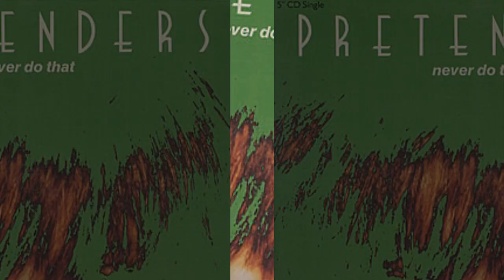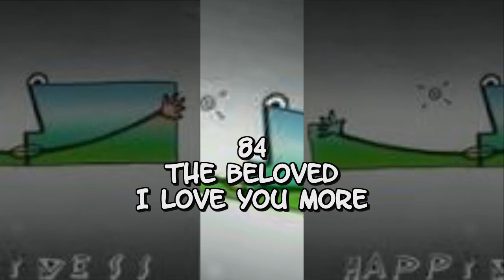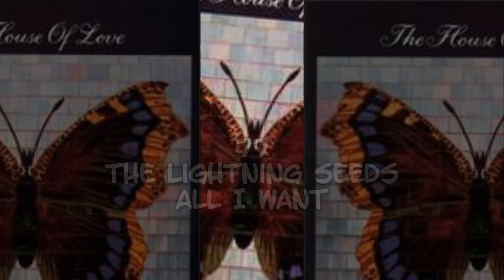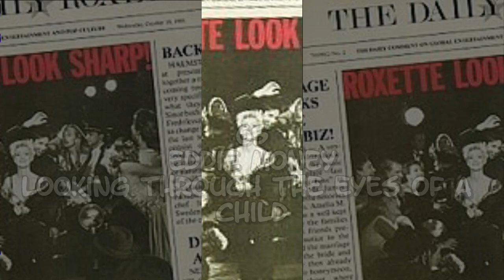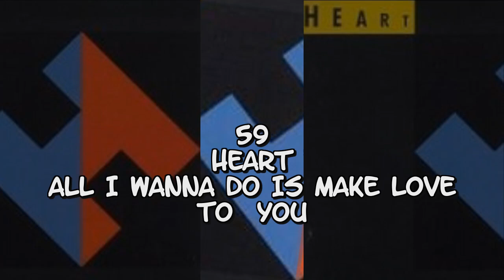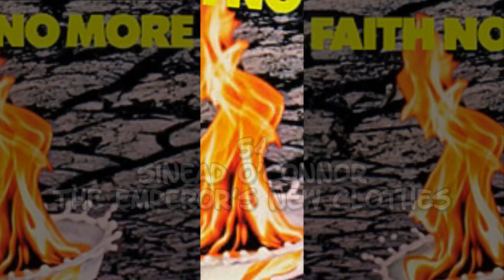Ranking Doble Nueve 1990 part 1/2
Ranking Anual mejor conocido como Las 99 de Doble 9, del año 1990:

RANKING ANUAL DOBLE NUEVE 1990 1/2 :

99 Little Caesar Chain Of Fools
98 Pretenders   Not A Second Time
97 Erasure   Blue Savannah
96 Fleetwood Mac   Save Me
95 Jane Wiedlin   99 Ways
94 John Hiatt   Child Of The Wild Blue Yonder
93 Giant   I'm A Believer
92 Jeff Beck with Terry Bozzio   Behind The Veil
91 Colin Hay Band   Back In My Loving Arms
90 House Of Love The Beatles And The Stones
89 Human League   Heart Like A Wheel
88 Diving For Pearls   Gimme Your Good Lovin'
87 Bob Dylan   Unbelievable
86 The Sundays   Here's Where The Story Ends
85 Aztec Camera   The Crying Scene
84 The Beloved   I Love You More
83 Faster Pussycat   House Of Pain
82 Gary Moore   Still Got The Blues
81 Paul Young   Oh Girl
80 Jeff Healey Band   While My Guitar Gently Weeps
79 Guns N' Roses   Civil War
78 Colin Hay Band   Storm In Your Heart
77 The Lightning Seeds   All I Want
76 House Of Love  Shine On
75 Human Radio   Me & Elvis
74 Gene Loves Jezebel   Jealous
73 AC/DC   Thunderstruck
72 Skid Row  I Remember You
71  Nelson   (Can't Live Without Your) Love  And Affection
70 Poison   Something To Believe In
69 The Lightning Seeds   Pure
68 Roxette   It Must Have Been Love
67 Santana   Gypsy Woman
66 Wilson Phillips   Impulsive
65 Eddie Money   Looking Through The Eyes Of A  Child
64 Roxette   Dangerous
63 Colin Hay Band   Dreamtime In Glasgow
62 The B-52's   Roam
61 They Might Be Giants   Birdhouse In Your Soul
60 Hothouse Flowers   Give It Up
59 Heart   All I Wanna Do Is Make Love To  You
58 Concrete Blonde   Joey
57 Soup Dragons Ft. Junior Reid   I'm Free
56 Melow Man Ace   Mentirosa
55 Depeche Mode   Policy Of Truth
54 Sinead O'Connor   The Emperor's New Clothes
53 Faith No More   Epic
52 AC/DC   Moneytalks
51 Mötley Crüe   Without You